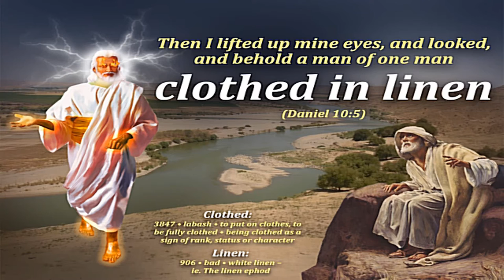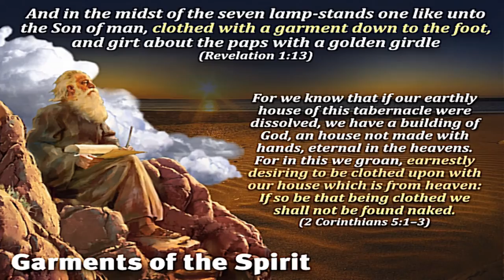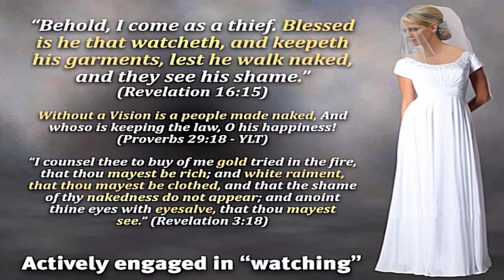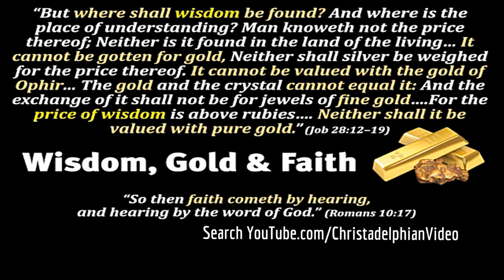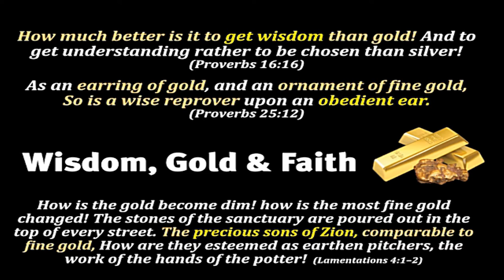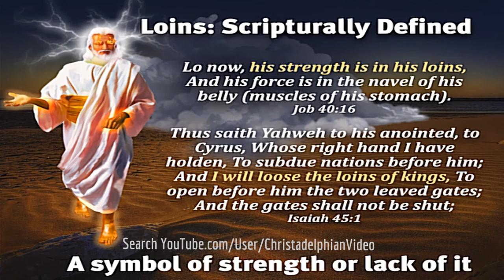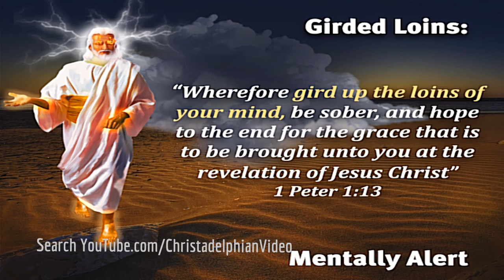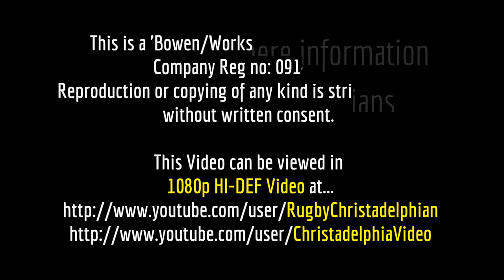'The Man of One' A Study of the Multitudinous Christ -Pt 2 White Linen & Fine Gold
Christadelphianvideo Bibletruthandprophecy christadelphianstalk Christadelphians Christadelphian 'The Man of One' A Study of the Multitudinous Christ -Pt 2 White Linen & Fine Gold